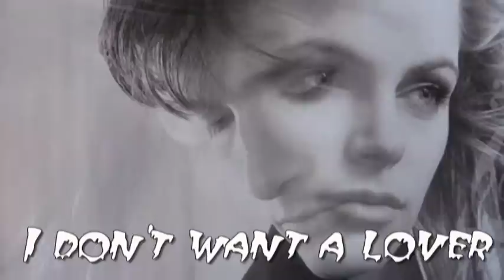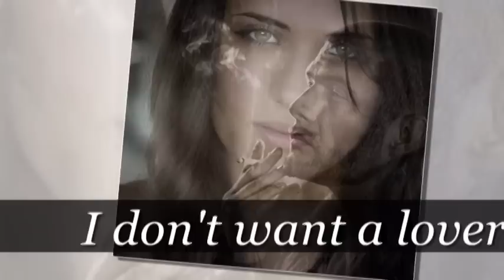I don't want a lover-TEXAS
I don't want a lover
I just need a friend

To face life on my own
I know you don't love me no more
I knew this day it would come
Even when it cuts so deep
It's true I still want you
But the harder I try
The more I seem to lose

I've had time to recover
Now that I know it wasn't love

It's always a different story
When it's me who's in the wrong
But you can't have it all
Cause I'm the one who's strong
I've already been burnt before
Once but never again
I know the time will come
That's when you need me then

I just need a prayer
I know you never cared

You don't even care
About what I'm saying
You don't even think
All you see is what you want it to be
But in there there's just no room for me